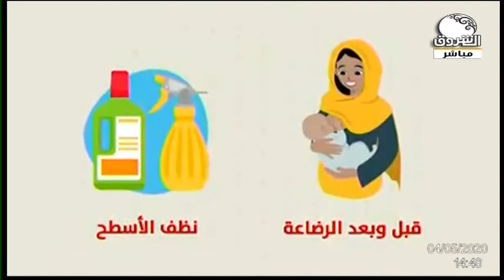الوقاية من كورونا للسيدات الحوامل والمرضعات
الشروق_ الفضائية
Ashorooq Tv
ـــــــــــــــــــــــــــــــــــــــــــــــــــــــــــــ